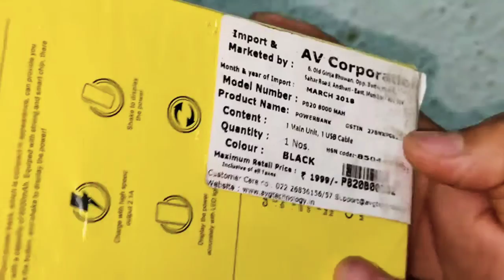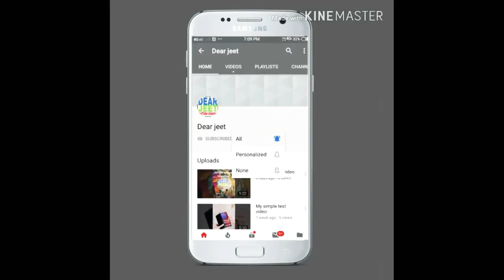Power Bank unboxing video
Ye video power bank unboxing ka hai
Jo mera friends ne kal hi ofline se liya tha
To maine socha to apse share kardu to kaise rahega baki apki apka ray kya hai mujhe comment karke bataye
Fir milte hai agle video me
I hope you a video aapko accha laga hoga to comment share like karna na bhule
Aap ka dost Dushman Shere kariyega

This video full watching
Thanks for everyone guys